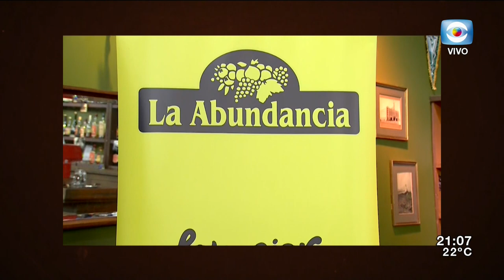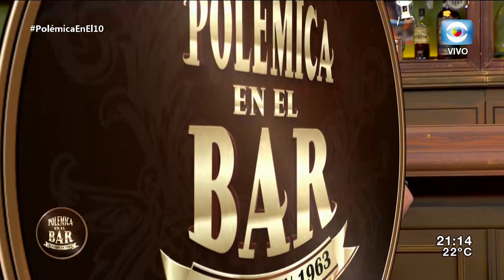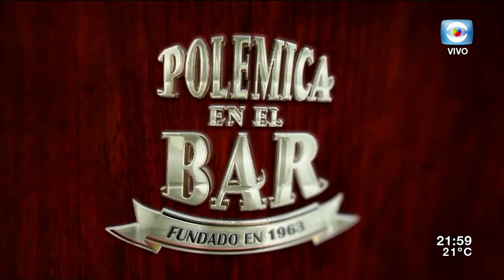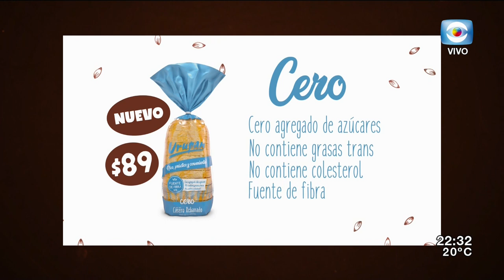Aldo Martínez y Adrián Peña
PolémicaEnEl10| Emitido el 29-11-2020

La versión uruguaya de POLÉMICA EN EL BAR conducida por Jorge "el Piñe" Piñeyrúa, con su elenco integrado por Alberto Sonsol, Sergio Puglia, Gaspar Valverde, Patricia Madrid y Álvaro Navia.
En esta entrega tuvimos como invitados al Ministro de Medio Ambiente, Adrián Peña y a la figura de carnaval y ganador de MASTERCHEF CELEBRITY, Aldo Martínez.